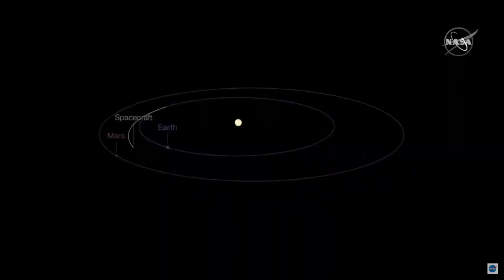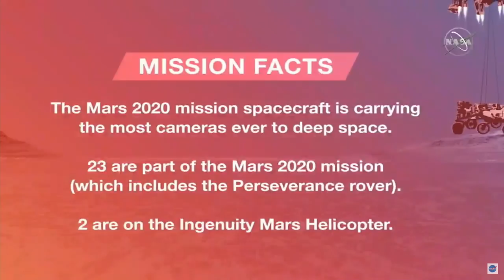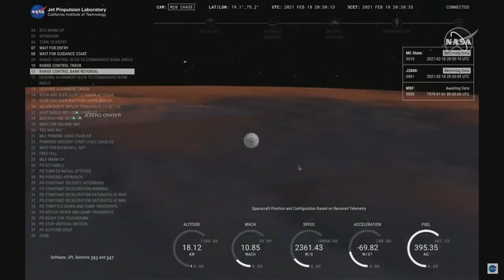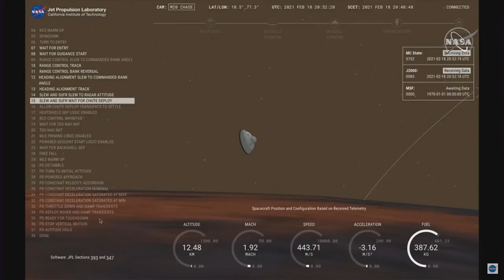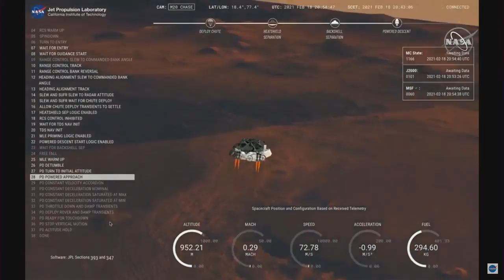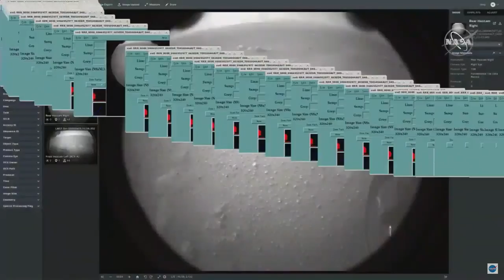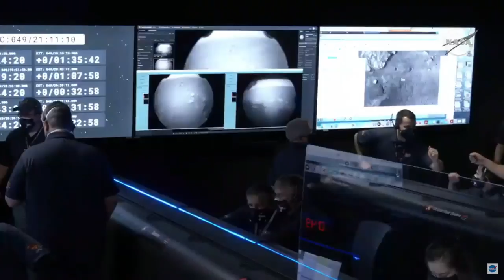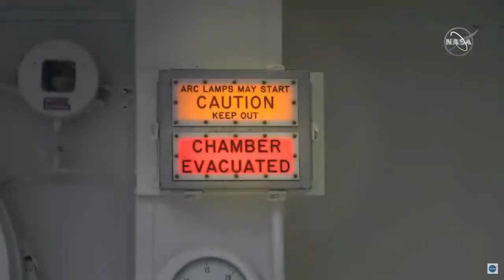WATCH: NASA Mars Perseverance Rover Landing! - Livestream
Tune in at 11:15a PT / 2:15p ET on Thurs. Feb 18 for NASA's coverage of the Perseverance rover landing on Mars. You'll see a live video feed of the landing activities from Mission Control at NASA’s Jet Propulsion Laboratory.